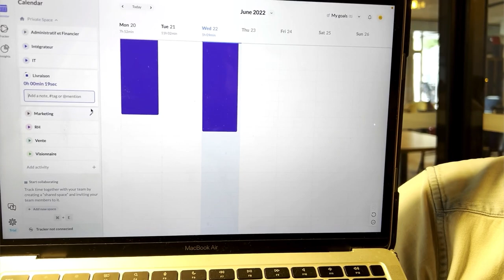JE CHRONOMETRE MON TEMPS DE TRAVAIL ! | Vlog #197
📣 Révélation : Les 4 Secrets pour VIVRE DU COACHING 👈 👨🏫 Si tu souhaites être accompagné.e de A à Z dans le développement de ton activité de coach, postule à notre nouveau Programme Coachs en Mission en cliquant